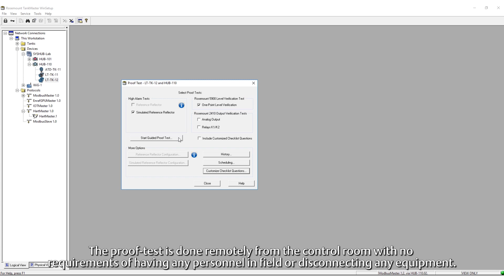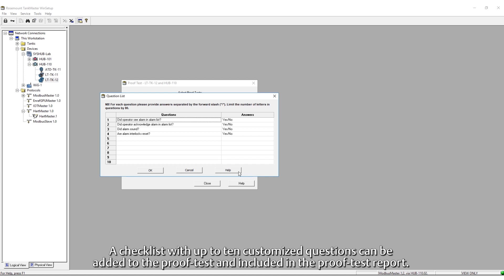How to Perform a Remote Proof-Test in TankMaster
Learn how to remotely perform comprehensive and partial proof-tests in TankMaster and the advantages of this function.